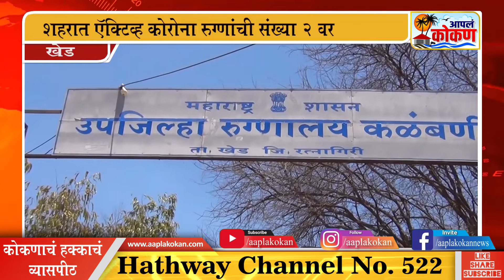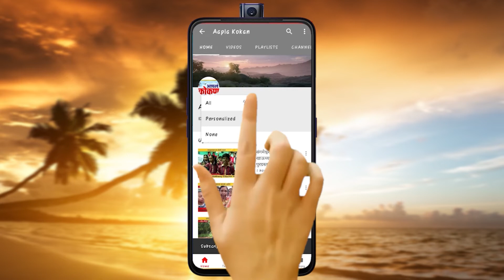खेड- तालुक्यात कोरोनाचा पुन्हा एकदा शिरकाव । ऍक्टिव्ह कोरोनाग्रस्तांची संख्या आता २ वर